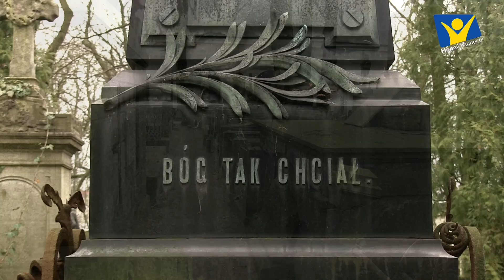WIARYGODNE ROZMOWY - BÓG TAK CHCIAŁ?